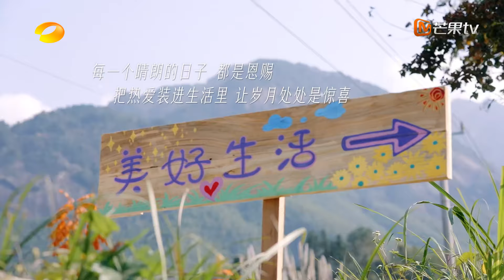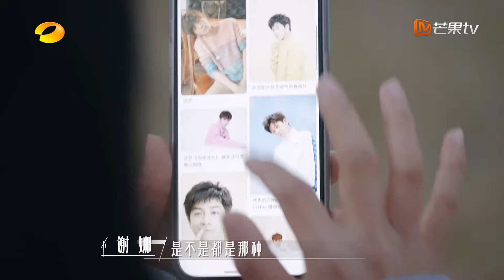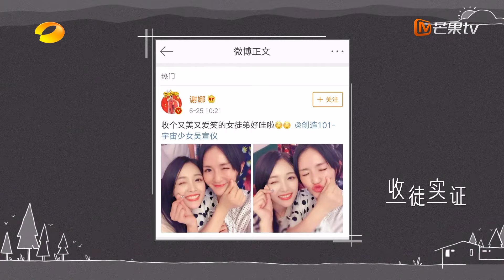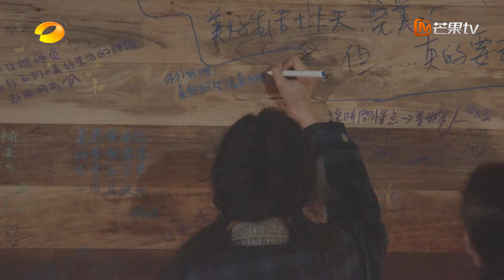【ENG SUB】EP08 武艺超耿直回答逗笑林心如谢娜 钟楚曦吴宣仪河滩潇洒奔跑抓河蚌 | 我们的美好生活 Our Wonderful Life | MangoTV Lifestyle